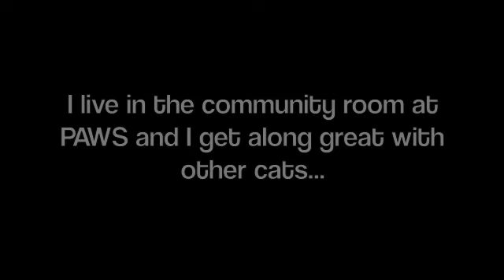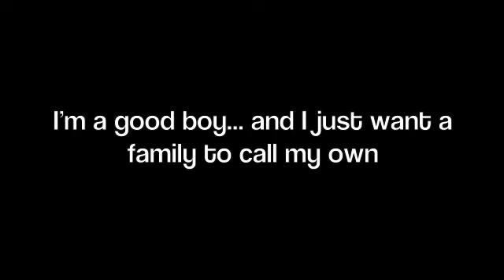Tuck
Tuck was adopted from PAWS!